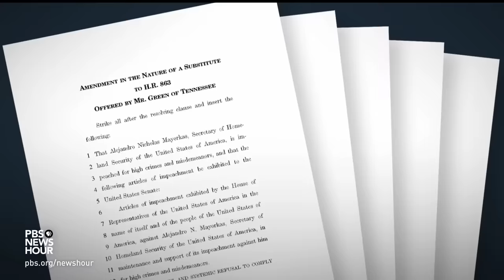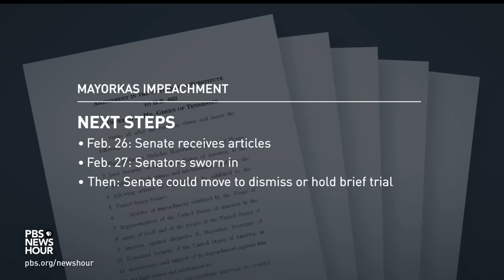What's next for Republicans in Congress after vote to impeach homeland security secretary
Homeland Security Secretary Alejandro Mayorkas became the first presidential cabinet member to report to work the day after getting impeached. House Republicans delivered exactly the number of votes they needed to pass the articles 215 to 214. Lisa Desjardins breaks down what comes next and why Republicans will soon have even more difficulty passing their agenda.